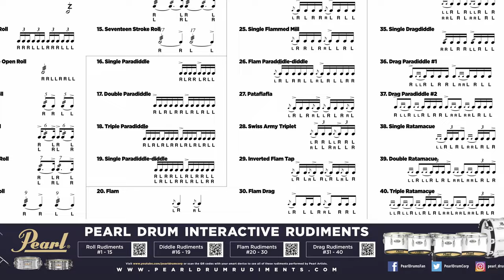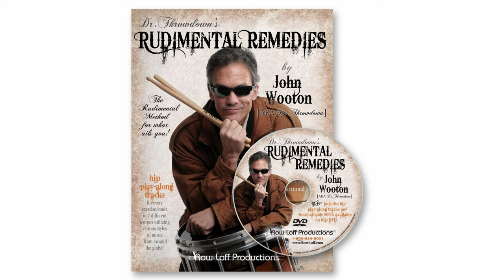Pearl Drum Rudiments - Flam Paradiddle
Dr. John Wooton demonstrates the Flam Paradiddle from the Pearl Drum Rudiments Poster. to print for the practice room or view it on your device.